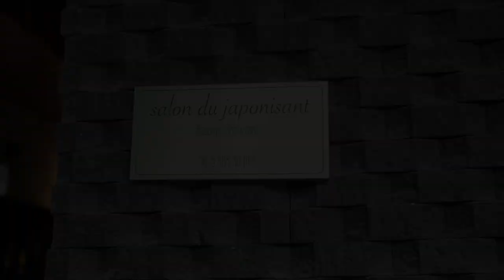One day in Cafe at Salon du Japonisant CafeVer.2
Video Captured : M - Kittichai
Video Edited : Thakonrat L.

***Remark: This video is making before Covid-19 situation lockdown by government's policy.